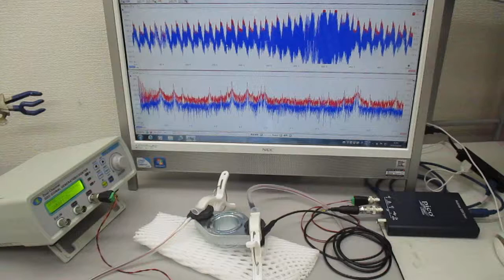超音波発振システムを利用した実験（非線形共振現象の応用技術開発） ultrasonic-labo